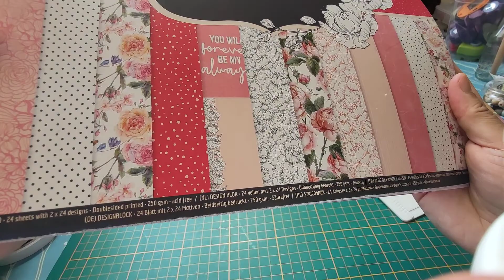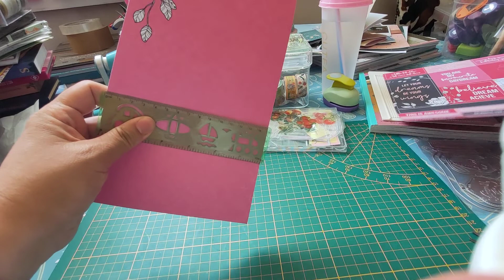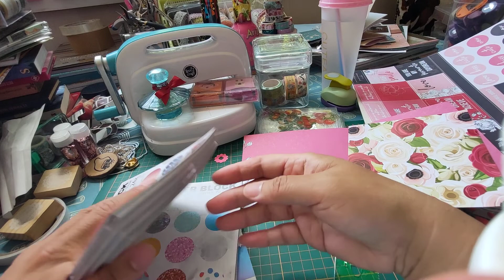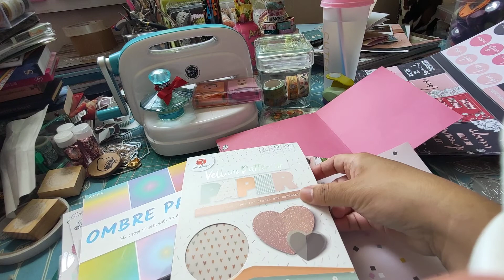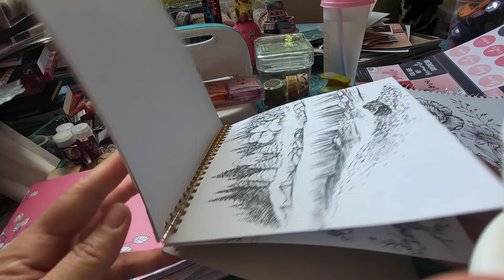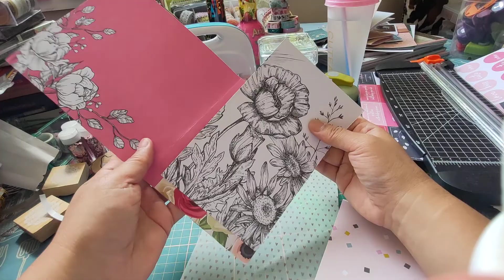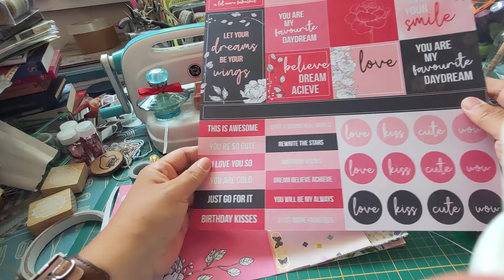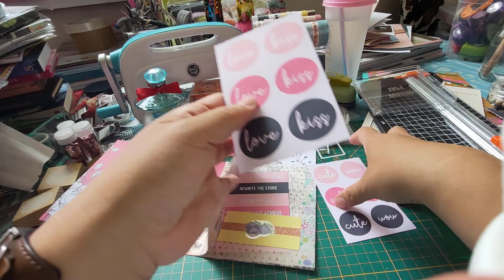Snailmail Peonies Roses Theme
I made snailmail on the go, that means I made it unprepared in advance.

I used doublesided tape and secured pieces of paper only on the right side.
Without bulking it up right smack in the center, on the fold of the thick magenta design paper.

I kept the beautiful side in the inside.

Its an unfinished snailmail coz I intent to mail it as soon as possible to someone I know. I want to keep it a surprise.

Conclusion
I have done this Snailmail in a new kind of crafting. I like it, I love it !!!